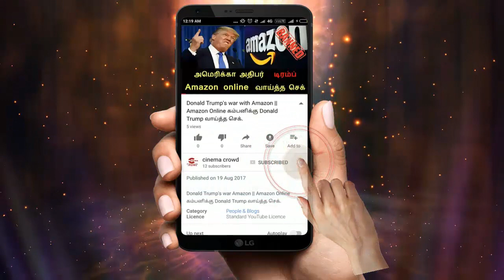Nandhini serial 7/6/18 Full episode Review | Nandhini Serial today episode